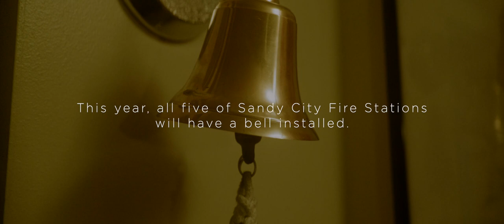Sandy City Fire - Ring the Bell